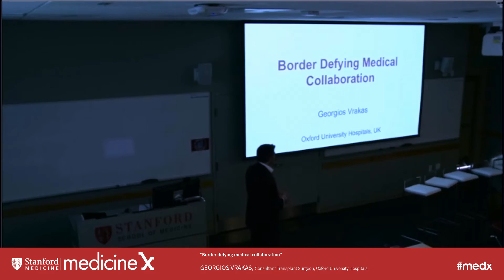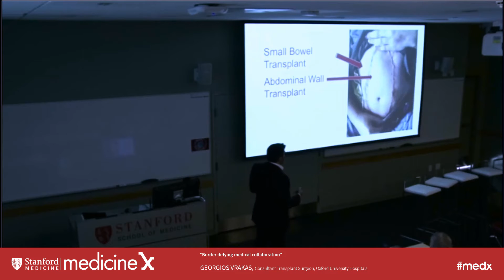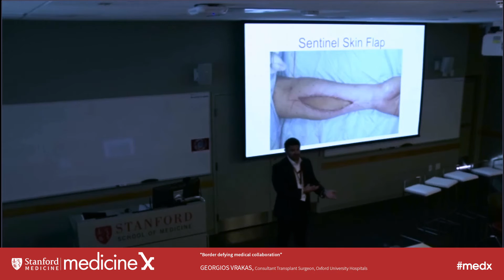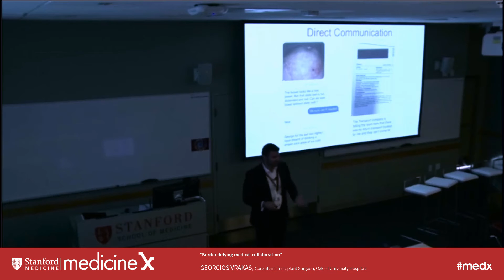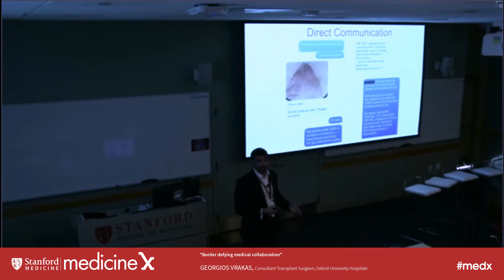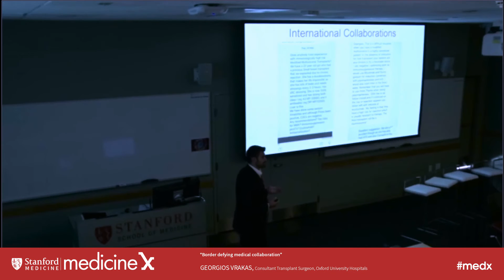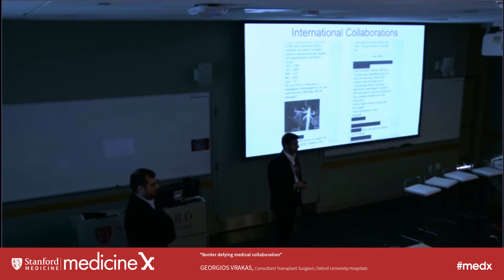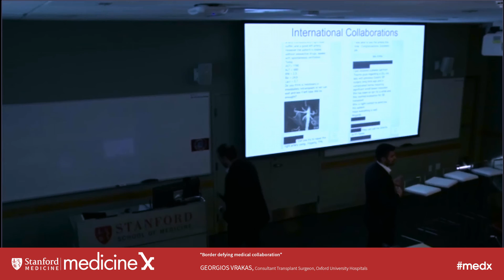Georgios Vrakas: Border defying medical collaboration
Doctor-patient relationship is the foundation of a successful surgical journey. It is built on confidence, mutual understanding and of course, communication. It is about building a relationship that is truly a partnership.

We have looked at existing and secure technologies that patients use in their everyday lives to make this collaboration work for everyone. We have been utilizing networking platforms in an attempt to monitor our intestine transplant patients from a distance. We can ‘keep an eye’ on them using encrypted teleconference settings which can often be tools such as Skype, saving time and money for both sides by avoiding unnecessary commuting and utilization of office space. At the same time we achieve instant communication and therefore make a diagnosis on the spot, without wasting precious, detrimental time. In our specialist area we rely on instant, honest and open communication. That can be the difference between life and death. Data exchange is kept to the minimum required, but patient safety remains at the maximum.

At Oxford, which is one of the world’s leading intestinal transplant centres we have even changed our technique and protocol in order to enhance and support distant, patient led monitoring: New surgical techniques have been developed to greater empower the patients. We are using transplanted skin, a visible organ, embedded in a composite graft, as a dynamic canvas that can foretell a rejection in our bowel transplant patients. Now the patients look at the skin on their arm to start predicting what is happening. They then take the initiative to send us a photo in case the transplanted skin doesn’t look optimal, and get instant medical review. Patients take their care in their hands by utilizing the skin flap- an educational tool that enables self-management.

On the other hand, there are still unexplored areas in medicine and this is evident by the diverse, sometimes contradictory management seen in different departments. Surgeons thrive on evidence. In our specialist area there is an absence of unequivocal evidence mandates. Always having patient care in mind, we developed close, international, collaborations between experts in an attempt to decipher medical enigmas. Sometimes it is harder to develop an inclusive collaborative approach with doctors as it is with doctors and patients.

We, my mentoring teacher and myself, started working at the same department a few years ago, but now that we work in different countries, different continents, yet we still collaborate closely on challenging patients. Through the development of our own unique doctor and patient inclusive process we are able to take advantage of exchanging data and photos of the affected area, which means we can establish a diagnosis and define a therapeutic concept almost instantaneously. Always with the patients’ consent and always with the patients’ direct involvement in their treatment. We have built a model of care from the ground up that is based on that absolute premise of trust, relationships and a desire for everyone to share information without barriers or boundaries. Despite working thousands of miles away, we decide on the best possible treatment, which is the key to avoid a life-threatening situation. And Everyone is Included.

Our network keeps expanding. From an isolated mentor mentee relationship, we are now consulting other centres in other parts of the world as well in an attempt to give answers to daily challenges that defy borders.